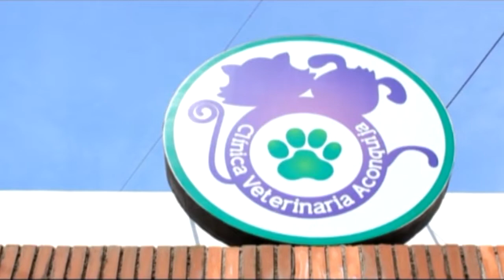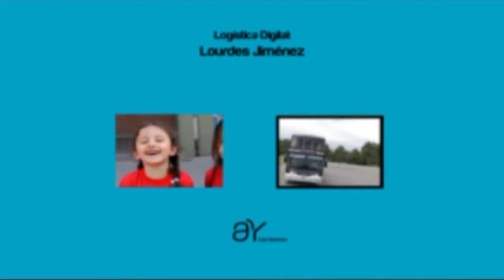El Rincón de Las Pepas- 187- 4 - Dúo Germanó (30-01-15)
Te invitamos a ver la segunda parte de nuestra nota con el Dúo Germanó, mucho más de esta pareja que además de ser compañeros en el trabajo, son compañeros de vida.